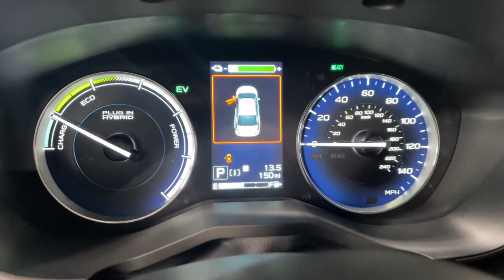2023 Subaru Crosstrek Prescott, Prescott Valley, Sedona, Cottonwood, Camp Verde, AZ PS2535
Crystal White Pearl Used 2023 Subaru Crosstrek Hybrid available in Prescott, Arizona at Findlay Subaru of Prescott. Servicing the Prescott Valley, Sedona, Cottonwood, Camp Verde, AZ area.

NEW TIRES, NEW BRAKES, Low Low Miles!!!, Backup Camera, Bluetooth, Navigation System, Leather Seats, Eye Sight/Eyesight incl Lane Keeping System, Collision Warning System, and Adaptive Cruise Control, Lane Change Assist, All Wheel Drive, Heated Seats/Heat Package, Harman Kardon w/ Quantum Logic Surround Sound System, EyeSight Driver Assist Technology, Crosstrek Hybrid, 4D Sport Utility, 2.0L DOHC, Lineartronic CVT, AWD, Crystal White Pearl, harman/kardon Speaker System, Heated Steering Wheel, Moonroof Package w/Navigation, Navigation System, Power Moonroof, Radio: Subaru STARLINK 8.0 Multimedia Nav System.brbrVisit with our NON-Commission team, for a hassle free experience! Save more with Findlay Subaru Prescott, with our competitive, market based pricing!brClean CARFAX.brWe use Market Based Pricing to give you the best price, upfront, without games. We do the shopping, so you get the deals!br2023 Subaru Crosstrek Hybrid